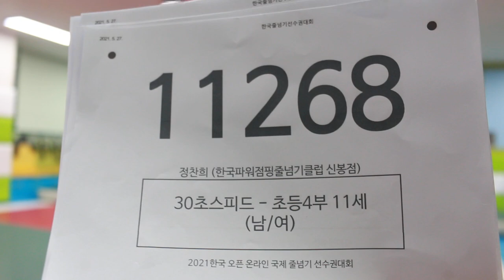2021 한국 오픈 International Jump Rope Chanmpionship 30초 스피드 번갈아뛰기 개인전 초4 정찬희